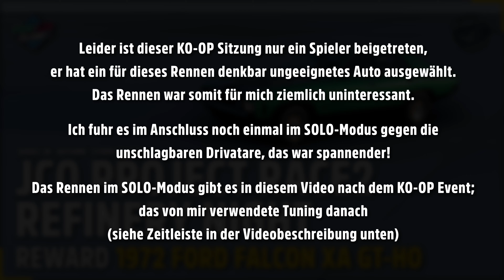JCO PROJECT RACE2 REFINERY NIGHT | (CO-OP & SOLO) Seasonal EventLab with tune | Series 30 Autumn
Unfortunately, only one player joined this CO-OP session, and he chose a car that was not at all suitable for this race. This CO-OP mode race was therefore pretty uninteresting for me.

So I drove it again afterwards in SOLO mode against the unbeatable Drivatars, that was more exciting!

The race in SOLO mode is shown in this video after the CO-OP event,
the tune I used is afterwards (see timeline below)

Timeline

00:00 Start
00:08 used Car
00:16 Info about this CO-OP session
00:22 Reward
00:23 Start EventLab (CO-OP)
05:18 Start EventLab (Solo mode, against unbeatable drivatars)
09:39 Share Code (original Event)
09:42 Tune

Season 30 · Autumn · Storm Season
EventLab: JCO PROJECT RACE2 REFINERY NIGHT by @joh_cee
Reward: 1972 FORD FALCON XA GT-HO
used car: 1993 FORD SVT COBRA R
shifting: automatic
assistance systems: always off
share code of the used tune: in this video after the race

Forza Horizon 5 is a game by Turn 10, Playground Games and Microsoft: